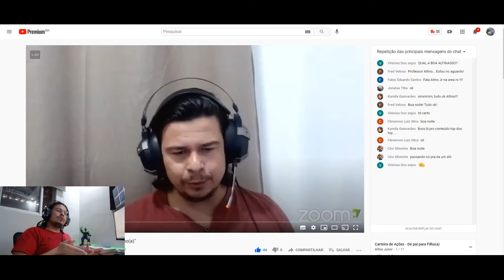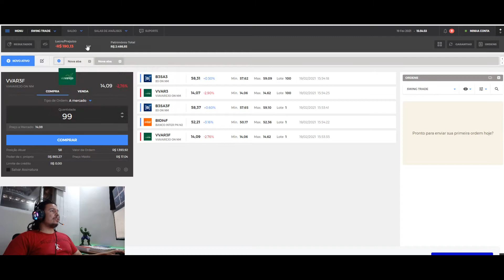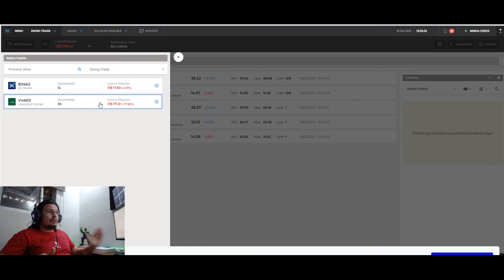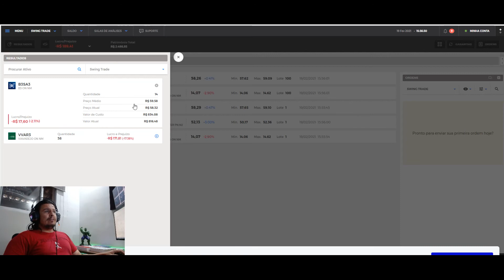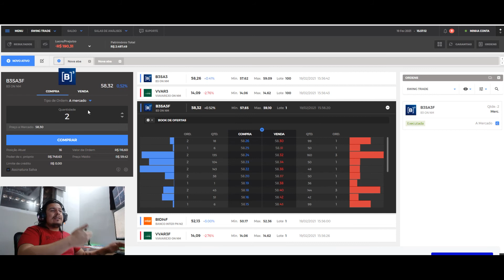Como comerçar no Bolsa de valores - Carteira de ações de pai para filho (a)